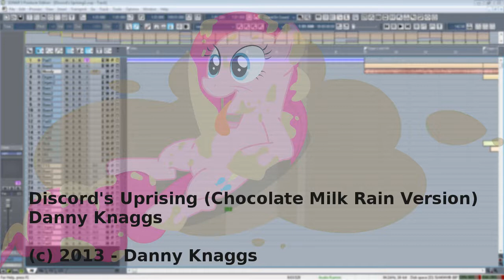Danny Knaggs - Discord's Uprising (Chocolate Milk Rain Version)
This song is a different version of Discord's Uprising.  This song required the use of both of my soundcards to render correctly without any issues.  Also needed some post-recording processing as well.